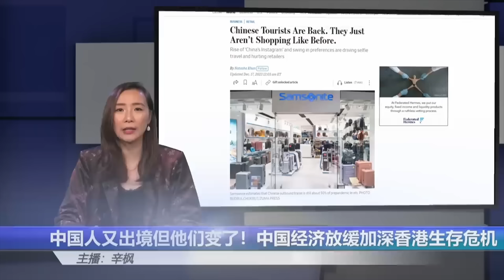大陆香港形势颠倒：2小时排队，港人挤瘫深圳Costco，催生大陆超市旅游热，政客恐慌提出征收“离境税” | 辛枫视线